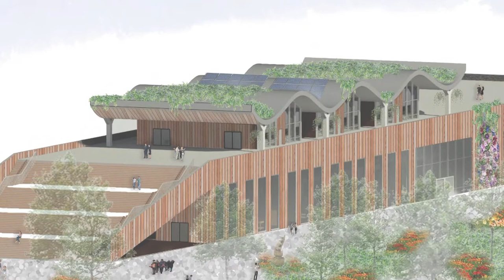BSc Architecture & BSc Architectural Technology at UWTSD Swansea.